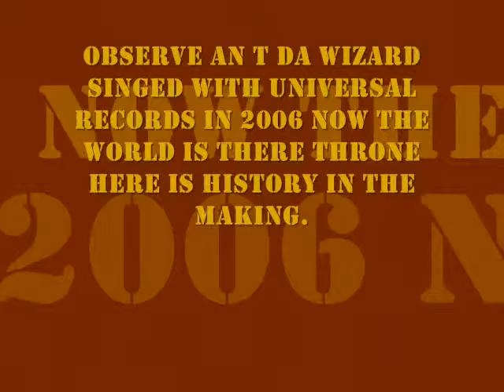OBSERVE Zone 8 Legend..The Legacy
Look Me Up On AnotherRealmEnt.com